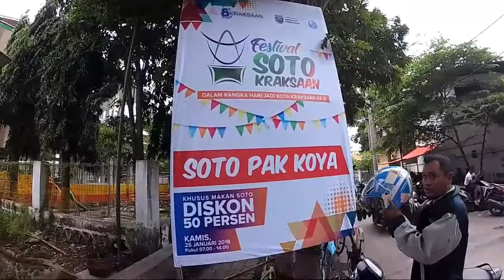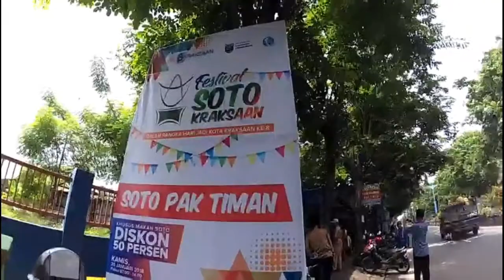Kuliner probolinggo pis tipis#murah meriah,mantap#vlog 53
Kuliner sekitar probolinggo ,,,

Saya seorang ibu rumah tangga sejati,kegiatan setiap hari salah satunya masak,awalnya saya kurang minat didapur lebih senang kerja yg menghasilkan uang. tp seiring waktu saya belajar masak,semakin hari sy suka masak,,,,apalagi masakan kita habis senengnya alias ludes(senengnya tiada Tara)...dr situ sy mau berbagi apa aja biar kita tetep semangat

kebersamaan itu indah